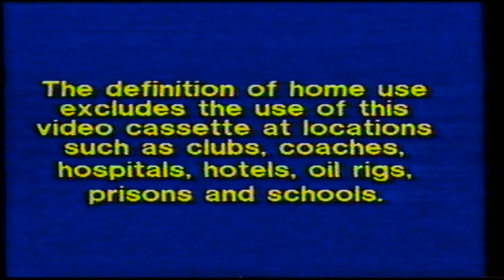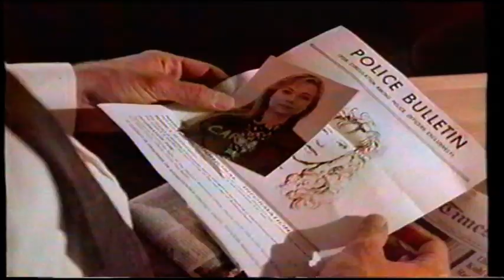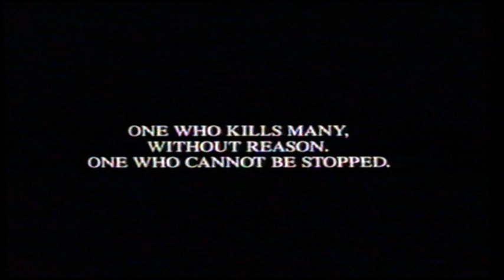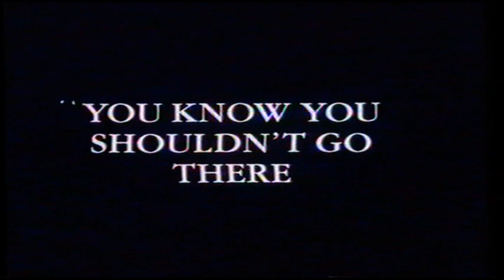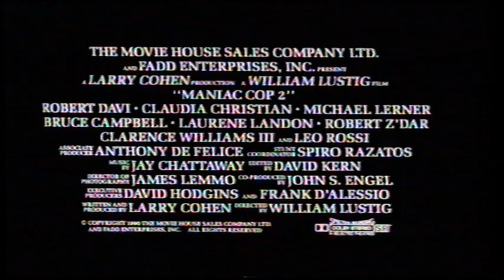UK Rental VHS Trailer Reel: Delta Force 2 (1991 Cannon Video/MGM UA Home Video) Part 1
Opening to the rental VHS of the 2nd Delta Force Film From 1990 Starring Chuck Norris & Billy Drago

OPENING:
Warning
MGM/UA Home Video
The Rookie Trailer
Impulse Trailer
The First Power Trailer
Nightbreed Trailer
Maniac Cop 2 Trailer
VSC 18
BBFC 18 Card
Cannon